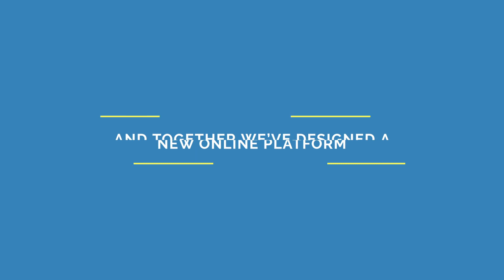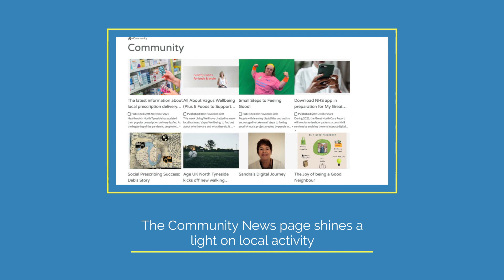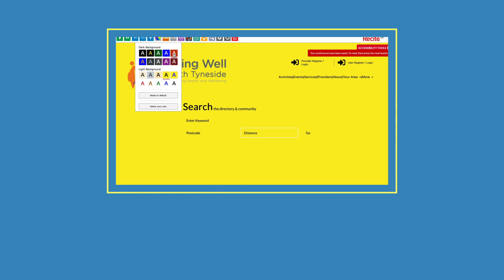Living Well North Tyneside - Nov 2021